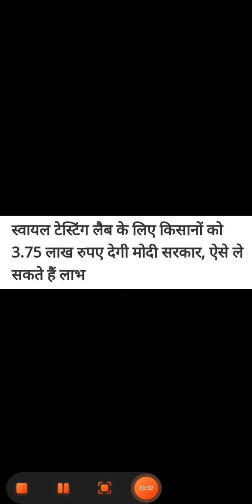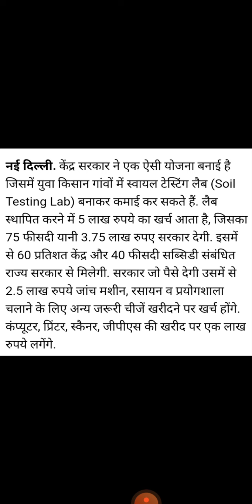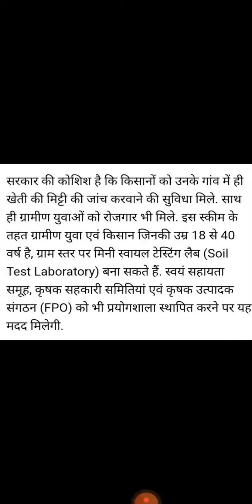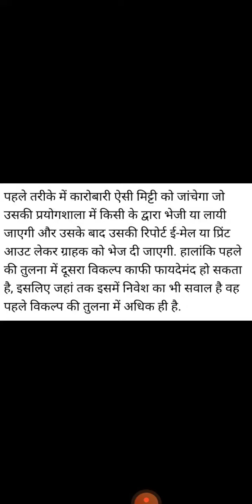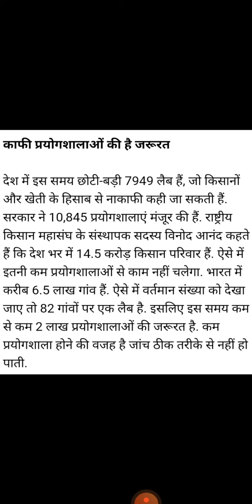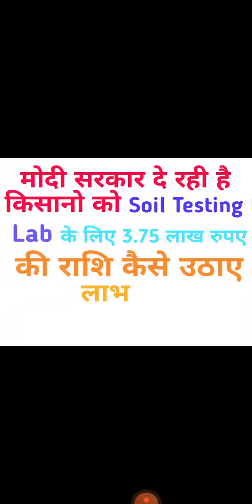Good News ! मोदी सरकार किसानो को दे रही है 3.75 रुपए की राशि Soil Testing lab के तहत उठाए लाभ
This video is all about the benefit given by PM government to the farmers living in an area.

IfYouLikemyVideoThenHeartlyShareItSubscribeMyYouTubeChannelAndPressTheBellIconAndNeverMissAnyNotificationFromBDBALLUPDATES#GoodNews#मोदीसरकारकिसानोकोदेरही है#3.75रुपएकीराशिSoilTestinglab केतहतउठाएलाभ#